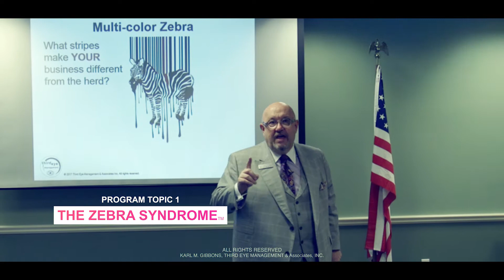KMG Speaker Promo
Let's make your event the best evah!